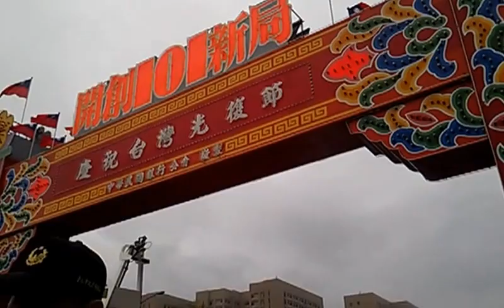遊行結束，警察未走VIDEO0807